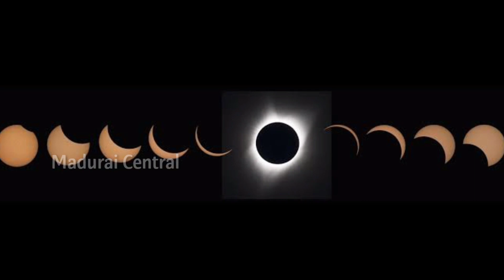சூரிய கிரஹணம் டிசம்பர் 26,2019-முழு விவரங்கள்/Solar eclipse December 26,2019 Full Details in tamil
26.12.19 சூரிய கிரகணம் சரியான நேரம் ?
 | solar eclipes December 2019 in tamil